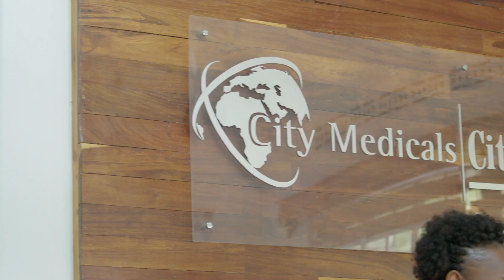We Believe in Entrepreneurs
In line with our core pillar of access to finance,we have supported 28 alumni to receive credit funding worth 380m from the bank, 6 Sacco that were trained in Kamuli and Mbarara successfully received loans worth 690m for
members on lending through the SACCO CVP and 14 SMEs were supported to receive $400,000 through the Hi-Innovator program funded through NSSF. Not to mention; UGX 100m in grant funding was awarded through